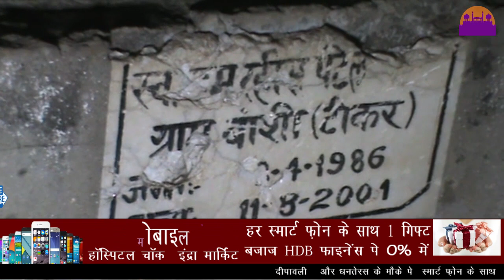टीकर की जनता ने आखिर क्यों किया सीएम का विरोध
सपा कुंवर कपिध्वज है मैदान में..